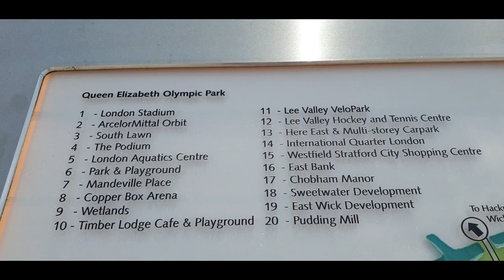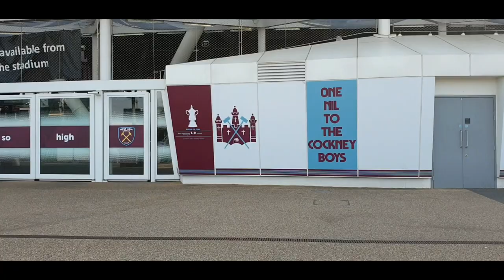Queen Elizabeth Olympic Park,London 🇬🇧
PinoyEstonian Family

Summer2020 at Olympic Park,London